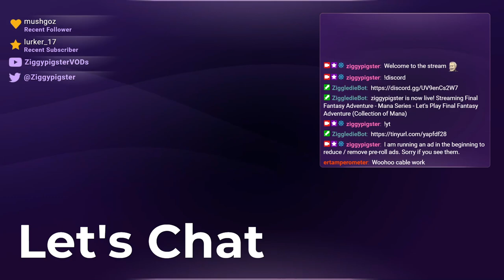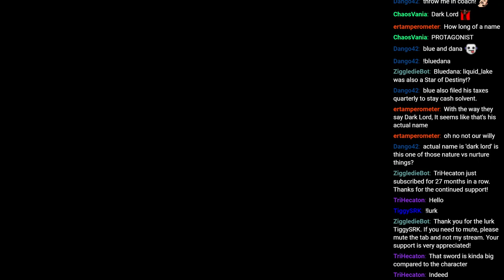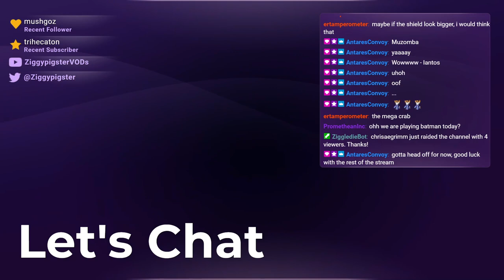FFA: The Adventure Begins! Also some glitches shown. (Part 1)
Stream: Mana Series - Let's Play Final Fantasy Adventure (Collection of Mana)